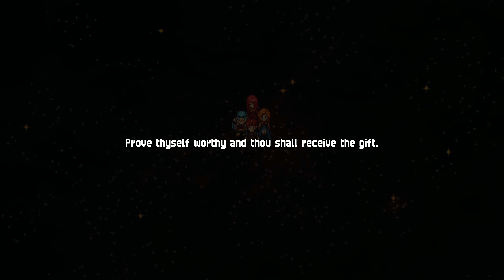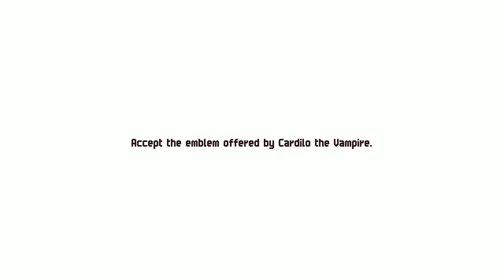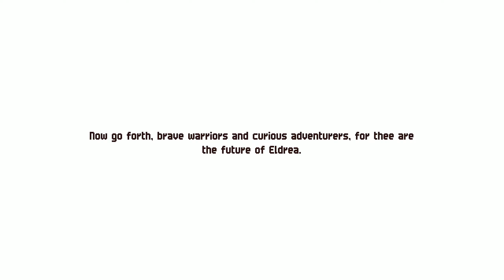Chained Echoes - PsychCoffee Plays - EP31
Chained Echoes is a story-driven JRPG where a group of heroes travel around the vast continent of Valandis to bring an end to the war between its three kingdoms.

In the course of their journey, they will travel through a wide array of diverse landscapes spanning from wind-tanned plateaus and exotic archipelagos to sunken cities and forgotten dungeons.

Take up your sword, channel your magic or board your Mech. Chained Echoes is a 16-bit SNES style RPG set in a fantasy world where dragons are as common as piloted mechanical suits.

0:00 Intro
0:10 Chapter 85
30:00 Chapter 86
1:09:00 Outro